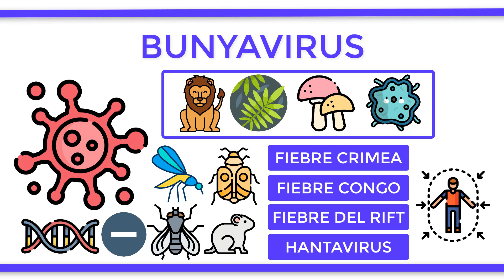¿Qué es el BUNYAVIRUS?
Los bunyavirus son virus que se caracterizan por afectar en particular a animales, plantas, hongos y protozoos. Sin embargo, entre las enfermedades que afectan a los seres humanos se encuentran la fiebre hemorrágica de Crimea y del Congo, la fiebre del valle del Rift o el síndrome pulmonar por hantavirus. Estos virus tienen un ARN monocatenario de sentido negativo. Su estructura es esférica sin una envoltura, con un diámetro de unos 100 nanómetros aproximadamente. Los virus que se encuentran en esta familia son transmitidos a través de artrópodos como los mosquitos, garrapatas o moscas, a excepción de los hantavirus, que en ese caso son transmitidos por el contacto con heces de ratones. Cabe mencionar que la incidencia de este tipo de virus se ve ligada a la actividad del vector. Por ejemplo, tras las lluvias estos artrópodos están más activos.